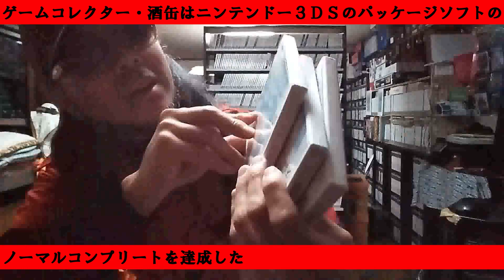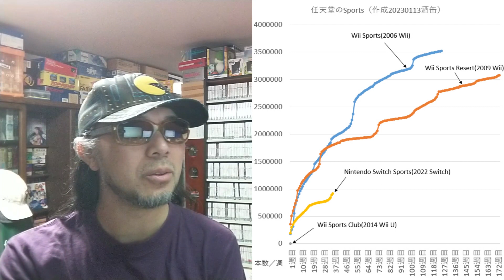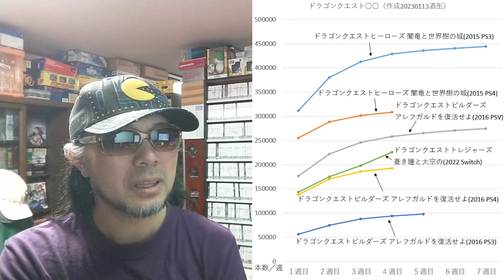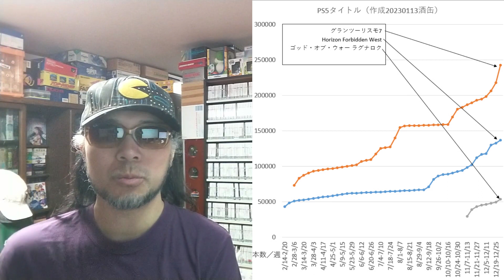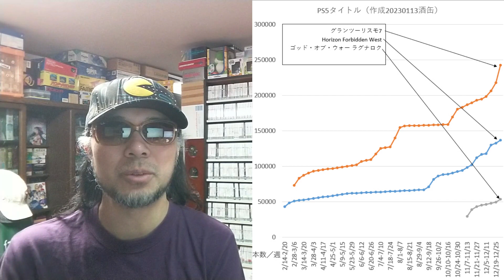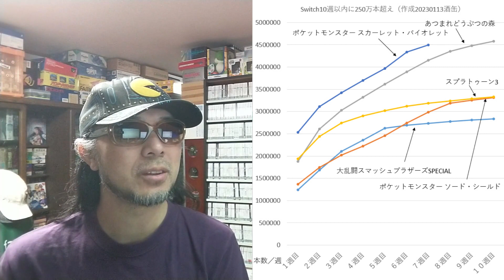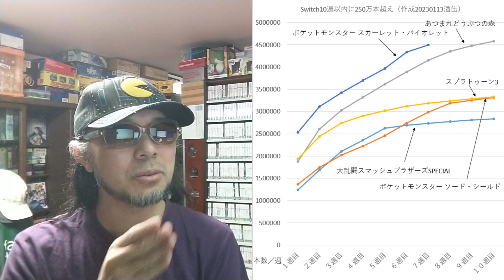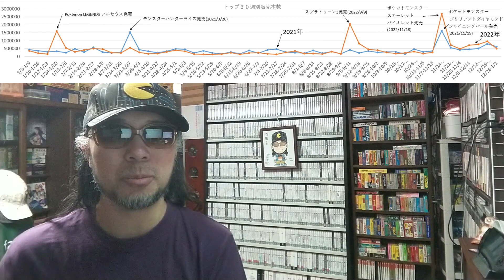新作がなければスカバイ・スプラ３・マリカ８のトップ３で決まり！２０２２年末 令和五年一月十四日 販売本数を見る ゲームコレクター・酒缶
では販売本数はどう見る？

○使用楽曲
困った時の「ピンポーン」